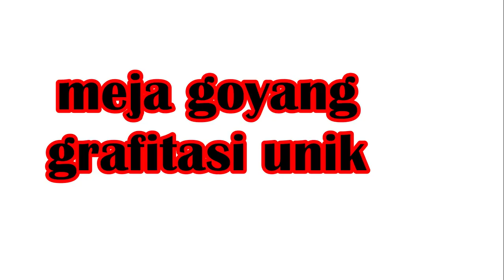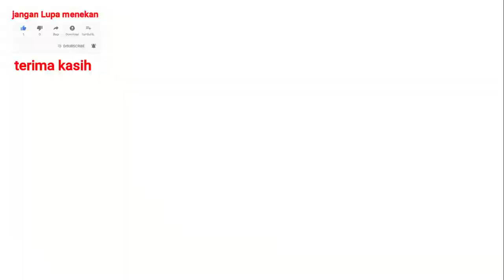floating table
selamat datang kembali sobat teknik

sekarang saya akan membuat meja anti gravitasi melayang unik bergoyang dari bahan besi bekas

terima kasih